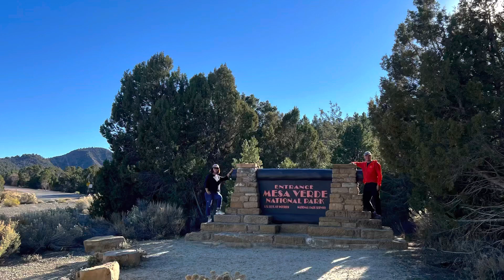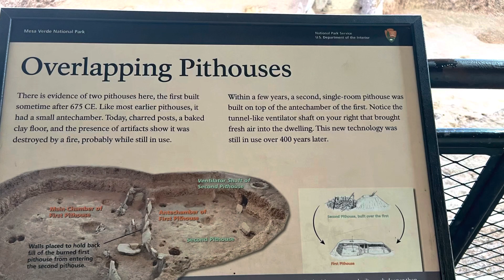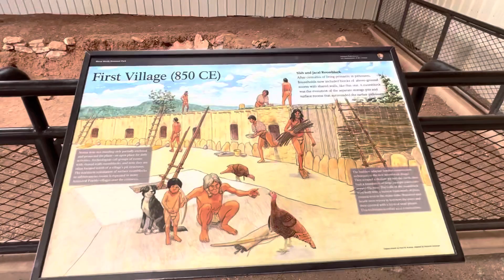科罗拉多Mesaverde 国家公园